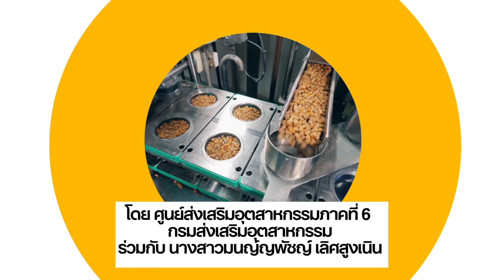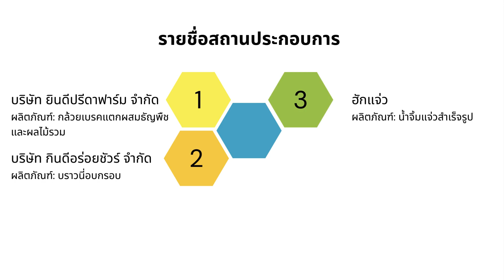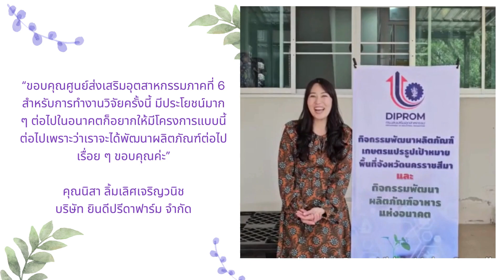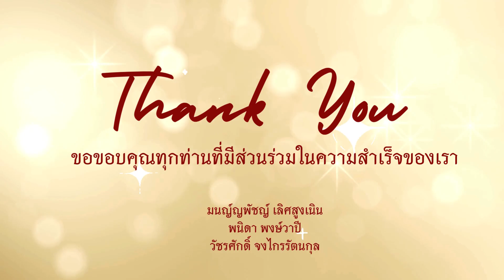กิจกรรมพัฒนาผลิตภัณฑ์เกษตรแปรรูป เป้าหมายพื้นที่จังหวัดนครราชสีมา ปี 2567 กรมส่งเสริมอุตสาหกรรม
กิจกรรมพัฒนาผลิตภัณฑ์เกษตรแปรรูปเป้าหมายพื้นที่จังหวัดนครราชสีมา
ภายใต้โครงการ ยกระดับสินค้าเกษตรสู่เกษตรอุตสาหกรรม ปีงบประมาณ 2567
โดย
 ศูนย์ส่งเสริมอุตสาหกรรมภาคที่ 6 กรมส่งเสริมอุตสาหกรรม กระทรวงอุตสาหกรรม
ร่วมกับ นางสาวมนญ์ญพัชญ์ เลิศสูงเนิน และทีมงาน